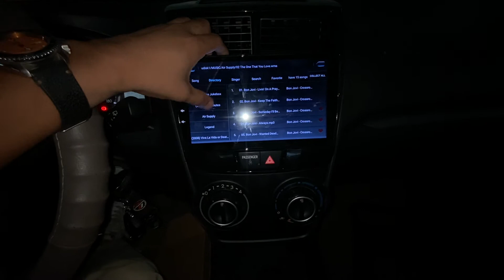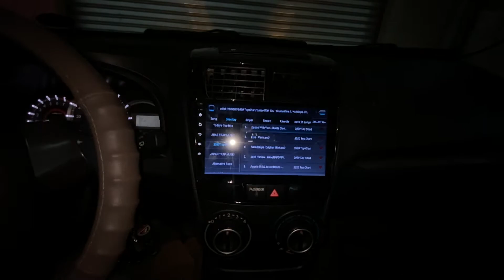Toyota Avanza 2016+ 9" Android Os Head Unit